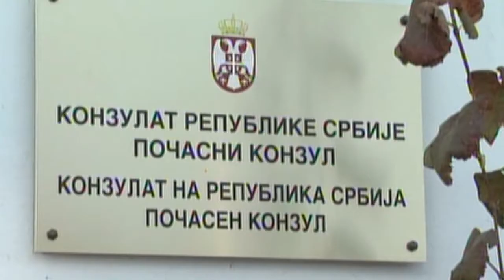TV ORBIS - SJAJOT I BEDATA NA POCESNITE KONZULI VO BITOLA 17.05.2014